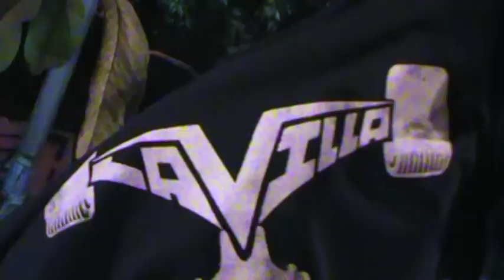D´roces Promo "Aka Ninfa" 23 skateboardTm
Sin Miedo A Nada ma frendssss!